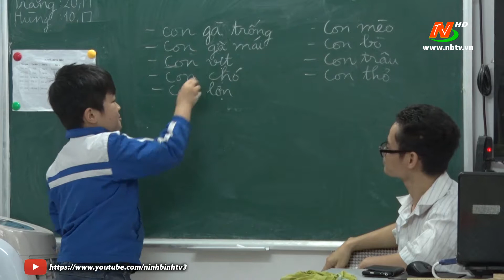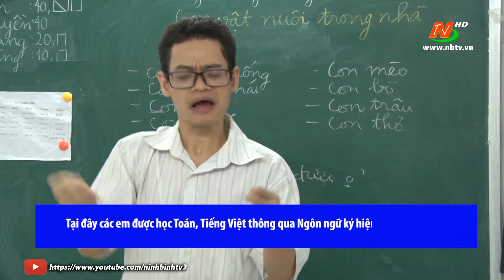THNB | NHỮNG NGƯỜI CHẮP CÁNH ƯỚC MƠ CHO TRẺ KHUYẾT TẬT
Đây là kênh youtube chính thức của Đài Phát thanh và truyền hình tỉnh Ninh Bình. Trân trọng cảm ơn./.